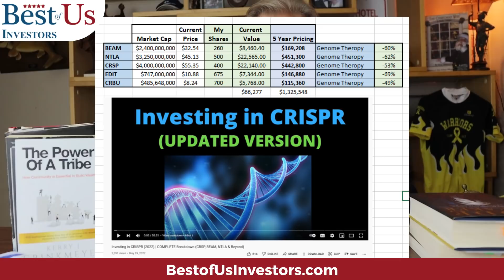5 Genomic Stocks to Buy Now for 20X Gains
Genome Sequencing and Genome Therapy are a part of our future.  The questions is what are the companies that are going to cash in on the science. Which companies, Crispr, Beam, Intella, Caribu or Editas should I invest in?

Protect Your Computer Data:
5 movies that explain what caused the 2009 financial crisis, and what happened after:
99 Homes (2014)
Inside Job (2010)

1.  The Accidental Super Power by Peter Zeihan
2.  The Big Nine by Amy Webb
3.  The Code Breaker, Jennifer Doudna, Gene Editing, and the Future of the Human Race by Walter Isaacson.
4.  Digital Transformation, Survive and Thrive in an Era of Mass Extinction by Thomas M Siebel
5.  The Future is Faster Than You Think By Peter Diamandis and Steven Kotler
6.  The Age of A.I. And our Human Future . By Henry Kissinger, Eric Schmidt, Daniel Huttenlocher
👨‍🏫 Kerry's Books:
1. The Power of a Tribe
2. FIND HAPPINESS BY DISCOVERING Who YOU ARE AND Why YOU ARE YOU by Kerry Grinkmeyer
3. Tall Grass - My Journey to Discover Myself
👨‍⚕️For Your Health:
🙋‍♂️🙋‍♀️ The Anti-Aging Supplement that I take:
4 Pack NMN Capsules with Maximum Strength- 500mg- High Absorption Nicotinamide Mononucleotide Supplement- Supports Brain Function & Anti Aging

🏃‍♂️🏃‍♀️💃🚶‍♂️🚶‍♀️ FITBIT Versa 3 Health and Fitness Smartwatch: